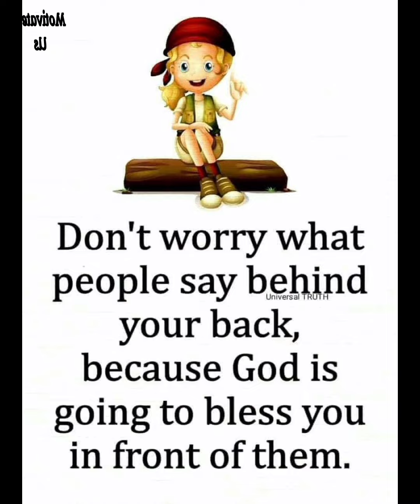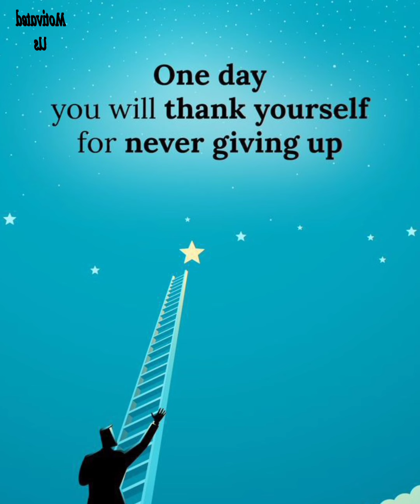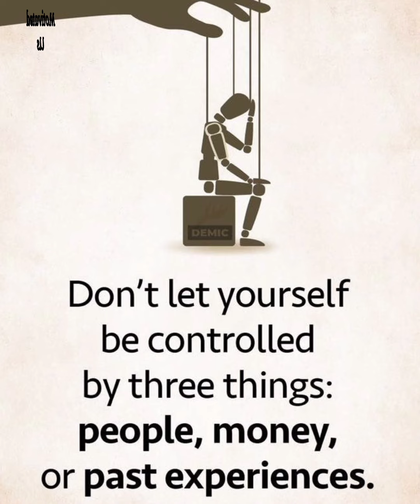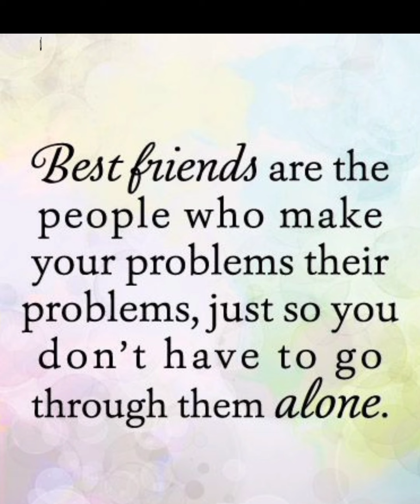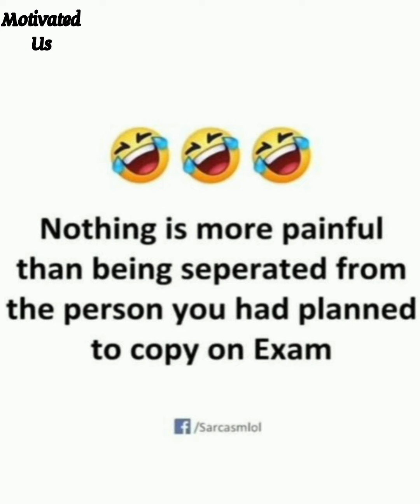Best Motivational Quotes About Life | Power Of Positivity | Life Changing Quotes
Whether you're having a rough day and need some motivation to assure yourself that it's all going to be OK,  make the small or sweeping changes that you desire. These quotes will definitely help you to learn life lessons and will help you keep moving forward in life.We can all use a little motivation and inspiration these days with these inspirig and motivational positive quotes.

Motivational quotes to inspire your life in 2023

Here are the best inspirational quotes for 2023!

we can all use a little motivation and inspiration these days with these inspirig and motivatatinal positive quotes

Watch complete video. It helps a lot

The Credit Of these Images Goes To Its Respectful Owner and These Images are Used For Educational and Entertaiment Purposes Only.